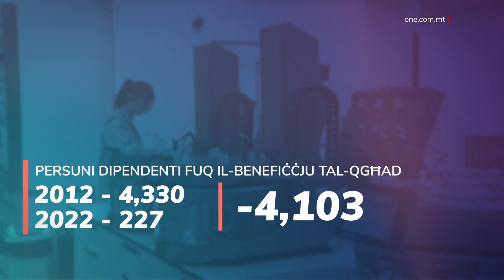F’10 SNIN NAQSU SOSTANZJALMENT ID-DIPENDENTI FUQ L-ASSISTENZA SOĊJALI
ONE.COM.MT •
Fuq perjodu ta’ għaxar snin, l-għadd ta’ nies dipendenti fuq il-benefiċċji soċjali naqas bi kważi ħamest elef, mija u sittin (5,157), li jfisser tnaqqis ta’ tmienja u erbgħin (48) fil-mija.

Minn ċifri maħruġa mill-Ministeru għall-Politika Soċjali u d-Drittijiet tat-Tfal ħareġ li, fl-elfejn u tnax (2012), dawk fuq il-benefiċċji soċjali kienu jgħoddu kważi għaxart elef u tmien mitt (10,784) persuna. Dan filwaqt li, is-sena li għaddiet, dawk fuq il-benefiċċji soċjali kienu jgħoddu għal ftit aktar minn ħamest elef u sitt mitt (5,627) persuna.

Fi stqarrija l-Ministeru għall-Politika Soċjali qal li s-sena li għaddiet dan niżel għall-anqas livelli li qatt ġew irreġistrati.

Ħareġ ukoll li bħalissa hawn l-inqas għadd fl-istorja ta’ pajjiżna ta’ persuni li jinsabu fuq il-benefiċċju tal-qgħad.

Dan hekk kif fl-elfejn u tnax (2012), dawk dipendenti fuq l-għajnuna tal-qgħad kienu aktar minn erbat elef u tliet mitt (4,330) persuna. Dawn filwaqt li s-sena li għaddiet, jiġifieri fl-elfejn tnejn u għoxrin (2022), kien hemm mitejn sebgħa u għoxrin (227) persuna li huma dipendenti fuq dan il-benefiċċju. Dan ifisser differenza ta’ aktar minn erbat elef u mitt (4,103) persuna, li jfisser ukoll tnaqqis ta’ ħamsa u disgħin (95) fil-mija.

Meta tgħaqqad dawn iż-żewġ benefiċċji f’daqqa, wieħed jinnota li, fuq medda ta’ għaxar snin, dawn il-benefiċċji naqsu b’disat elef, mitejn u sittin (9,260), jiġifieri tnaqqis ta’ wieħed u sittin (61) fil-mija.

Dwar dawn iċ-ċifri, ONE News tkellem mas-Segretarju Permanenti fil-Ministeru, Mark Musù, li spjega li dan il-progress ġie xprunat b’miżuri bħat-tapering tal-benefiċċji soċjali u s-servizzi taċ-childcare b’xejn.

MARK MUSÙ
SEGRETARJU PERMANENTI
“Il-game changer, ħa ngħid hekk, kien in-numru ta’ miżuri li kienu ġew introdotti mill-2014 u l-2015 ’il quddiem. L-ewwel nett, b’mod globali, ovvjament, it-tkabbir fl-ekonomija u l-ħolqien tal-opportunitajiet tax-xogħol għenu sabiex dak li jkun ikollu opportunità illi jitlaq minn fuq id-dipendenza soċjali u jidħol fid-dinja tax-xogħol.”

Huwa qal li l-Gvern qed ikompli jaħdem biex inaqqas l-għadd ta’ dawk li jiddependu fuq l-assistenza soċjali, fosthom bit-titjib fit-tapering tal-benefiċċji u anki titjib fl-in-work benefit.

MARK MUSÙ
SEGRETARJU PERMANENTI
“Fl-aħħar Budget, jiġifieri fil-Budget għal din is-sena - li hija miżura li implimentajna fil-fatt - il-persentaġġ illi persuna żżomm mill-benefiċċju soċjali, jekk issib ix-xogħol u tidħol fid-dinja tax-xogħol b’10 fil-mija. Jiġifieri, allura, fl-ewwel sena tat-tapering, dak li jkun jibqa’ jżomm 75 fil-mija tal-assistenza soċjali, waqt li jkun qed jirċievi l-paga għax ikun qed jaħdem, fit-tieni sena jibqa’ jżomm 55 fil-mija tal-assistenza, u fit-tielet sena 35 fil-mija.”

Min-naħa tiegħu, il-Ministru Michael Falzon fisser dan il-progress bħala wieħed inkorraġġanti u spjega li sar fi sfond ta’ tkabbir bla preċedent fl-ekonomija li wassal għall-aktar impjiegi. Illum Malta għandha fost l-aktar rati baxxi ta’ qgħad fl-Ewropa.

Il-Ministru qal ukoll li l-gvern se jibqa’ impenjat li jkun ta’ spalla għal dawk li għadhom dipendenti fuq il-benefiċċji soċjali, biex huma wkoll jidħlu fid-dinja tax-xogħol.